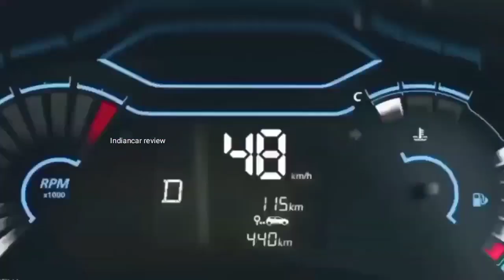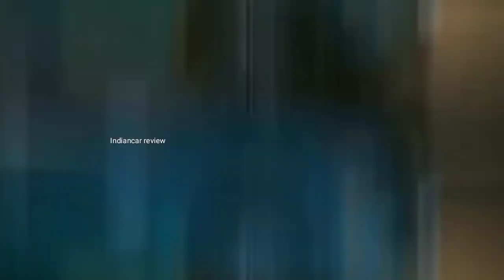LAUNCH ₹2.27 लाख में NEW RENAULT KWID || ये सबसे सस्ती 6-SEATER SUV कार !! 37Km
LAUNCH  ₹2.27 लाख में NEW RENAULT KWID || ये सबसे सस्ती 6-SEATER SUV कार !! 37Km ‎@Autocar India